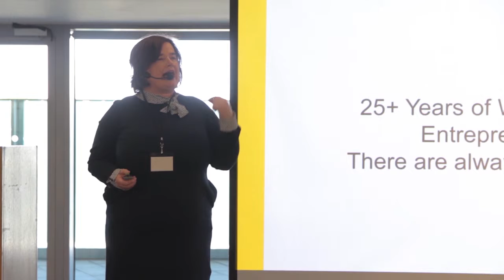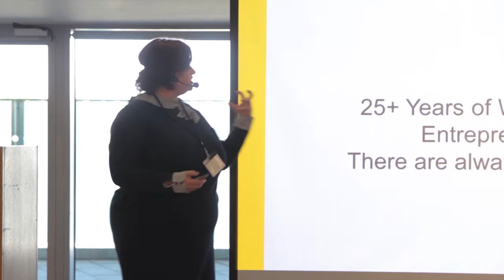Thrive Series #2 - Thriving and Surviving Cannot Occupy the Same Space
Are you choosing a pattern of Thrive in your business, or a pattern of Survive?

That’s the question we’re asking in our latest video. It’s the second video in our four-part Thrive series, and it explores the idea that Thriving and Surviving can’t occupy the same space. We either choose a pattern of Survive or a pattern of Thrive. When we choose a pattern of Survive, we say, "I’ll keep going". And when we choose a pattern of Thrive, we say, "I’ll go for it".

We hope our video will help you choose a pattern of Thrive.